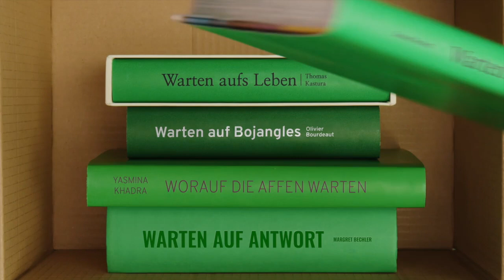Erika Pluhar und Anna Dangel in der Wollzeile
Hörbuchpräsentation "Gegenüber" mit Erika Pluhar und Anna Dangel in der Buchhandlung Morawa, 1010 Wien, Wollzeile 11